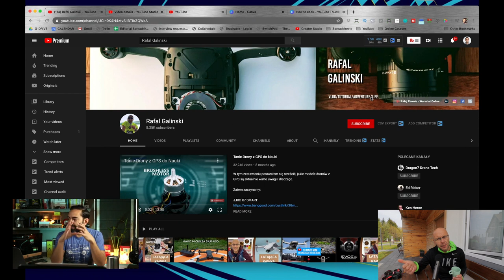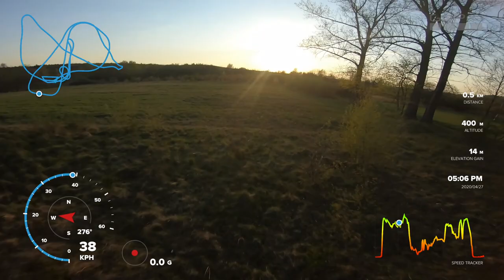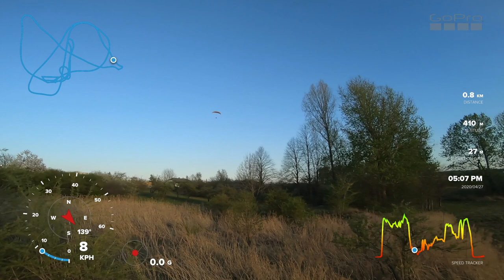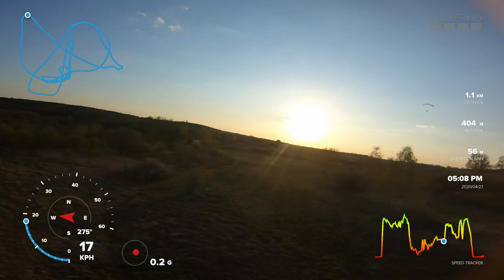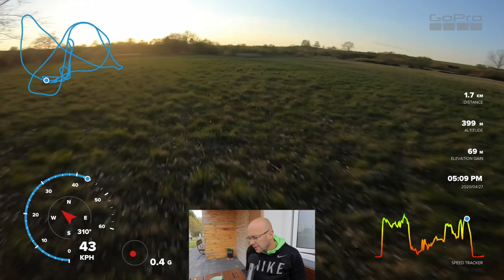Kolejne Przygody z MegaBee - Loty FPV